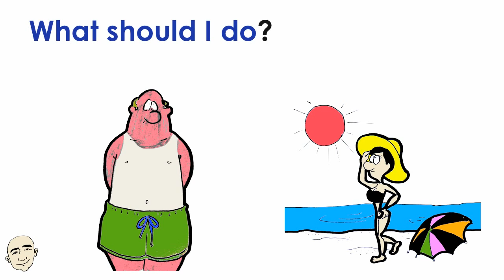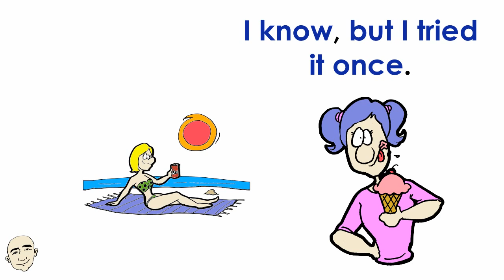At The Beach | Short Conversations | Easy English Conversation Practice | ESL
Conversations at the beach